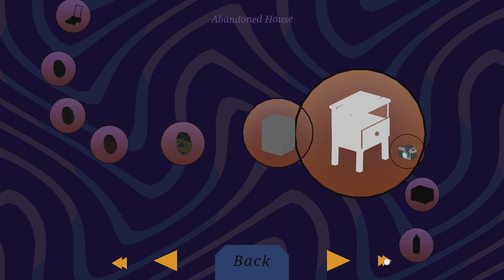Platinuming Donut County